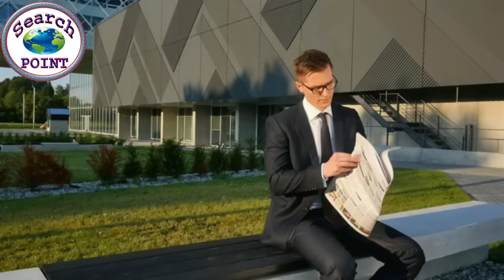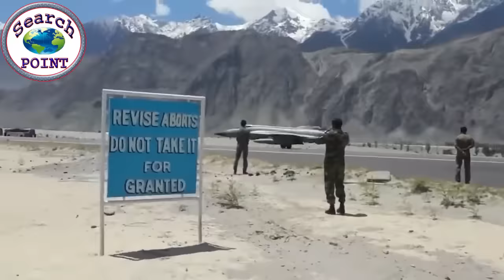China Give Air Craft Carrier To Pakistan || Search Point